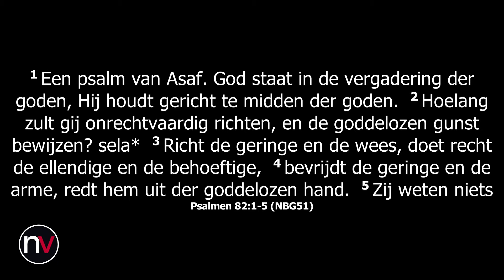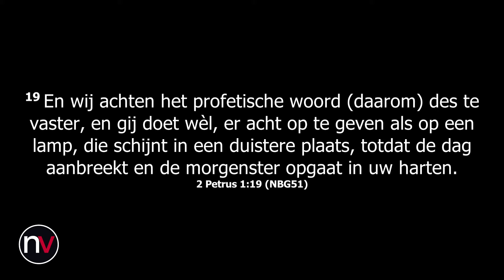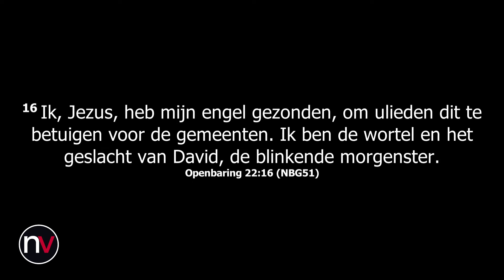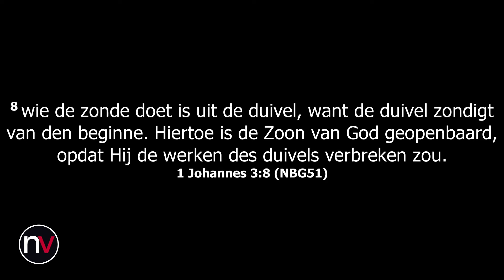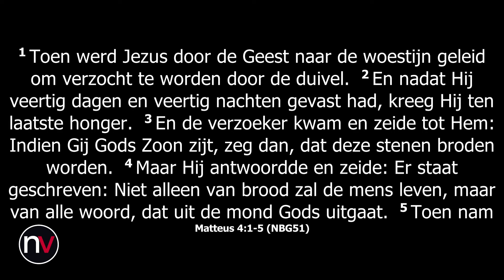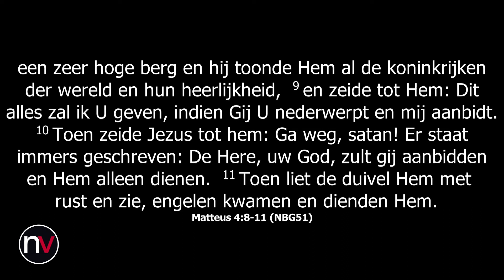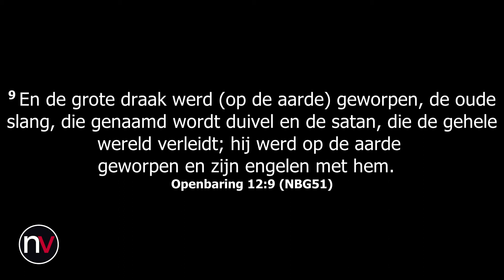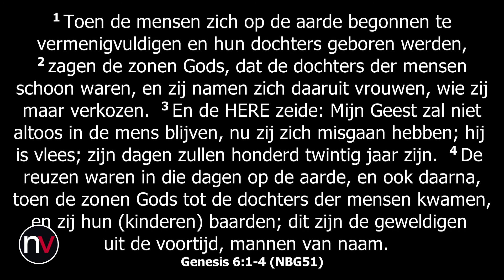Zou de duivel nog bestaan | Deel 2 | Ds. Ed Meenderink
Bijbelstudie door Ds. Ed Meenderink
Serie: Zou de duivel nog bestaan | Deel 2

Wij geloven in een wereld waarin Liefde leidend is. Daar dragen wij aan bij door een community te zijn waar mensen samen, in verbondenheid met God, leren ten volle te leven vanuit vrijheid, met helder zicht en daadkracht. Iedereen is geliefd, iedereen is welkom, iedereen mag betrokken zijn, ongeacht seksuele geaardheid, ras of achtergrond. We streven naar groei in liefde voor God, onze naasten en onszelf. Zo willen we kerk zijn voor de wereld.